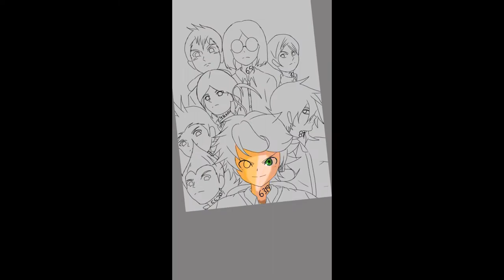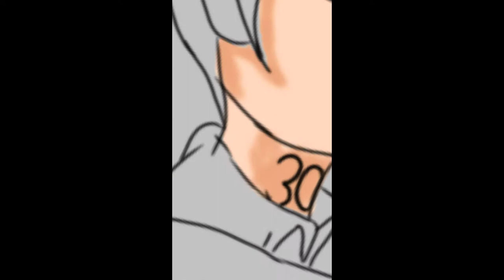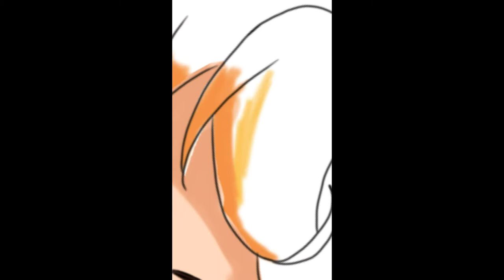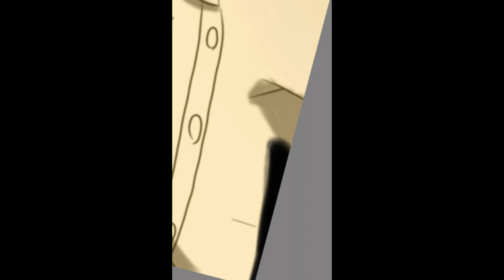Speed Paint Yakusoku no Neveland Fan Art